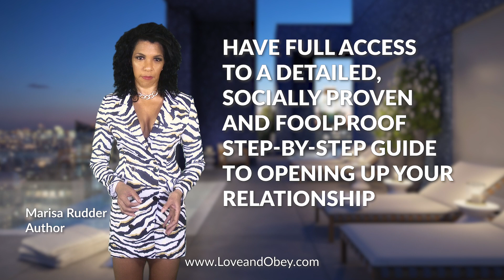Why "dating" CAN work in long term relationships?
If a couple fights with another couple, it doesn't really raise an eyebrow. If a couple makes love to another couple, every eyebrow is raised. You may think that ANY sex is good sex, but don’t kid yourself. Truly mind blowing, toe-curling, sheet ripping sex is reserved for the rare couples who know how to make it happen in a long term relationship. So what’s it going to be? Will you settle for a “plain vanilla” sex life (or none at all) when all the while there’s a higher realm of ecstasy that is so breathtakingly simple to grasp? A modern open dimension of a female led lifestyle is waiting for you to explore it, find out why "dating" in a relationship is a brilliantly simple way to cultivate sexuality and more desire in your long term relationship.